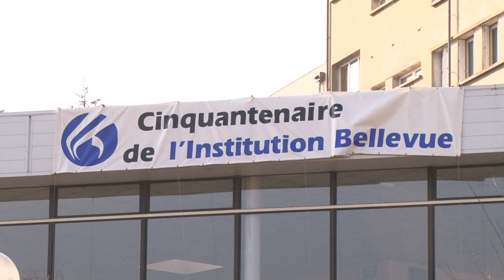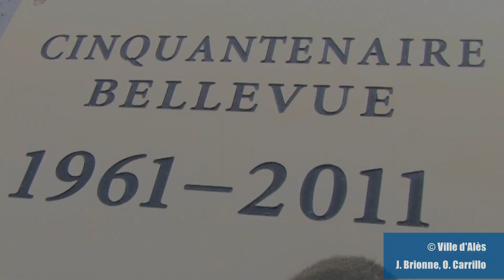Le lycée Bellevue d'Alès a fêté ses 50 ans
L'institution Bellevue, qui compte aujourd'hui presque 1 300 élèves, a fêté son demi siècle le 3 février dernier.